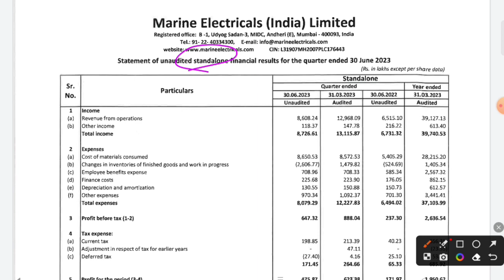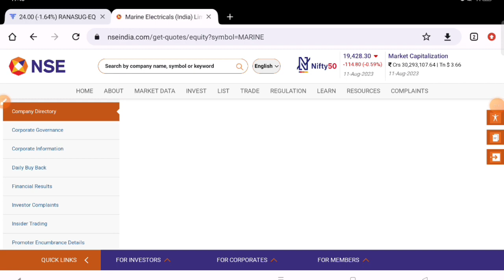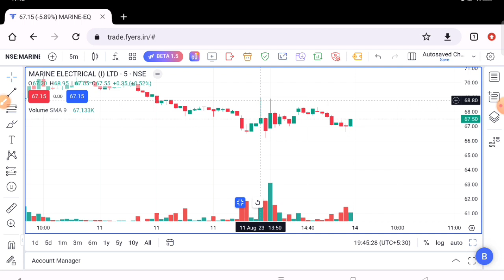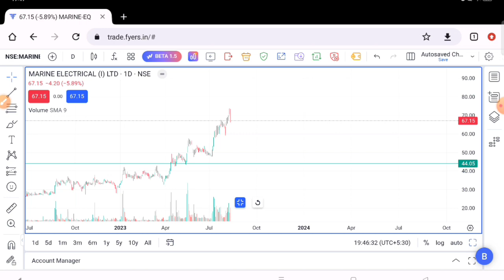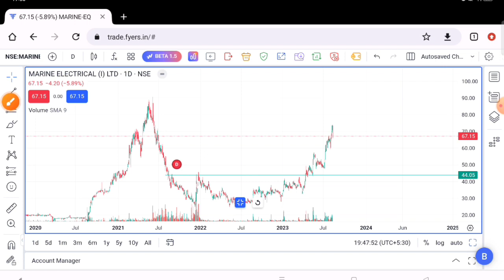Marine Electricals Q1 Result|| Marine Electricals latest news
In this video I Have done fundamental analysis as well as technical analysis on Manali Petrochemicals